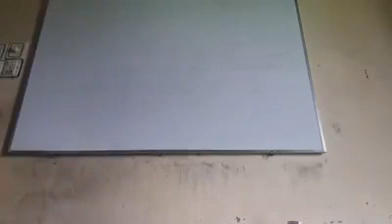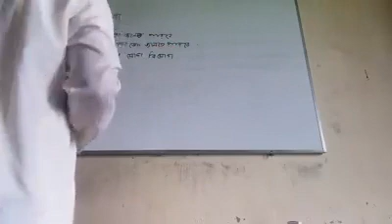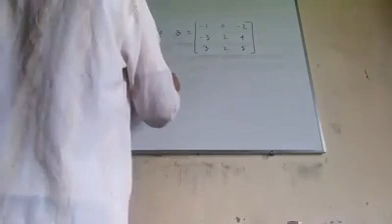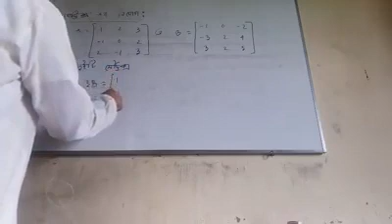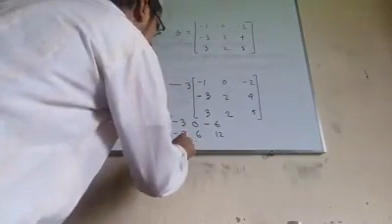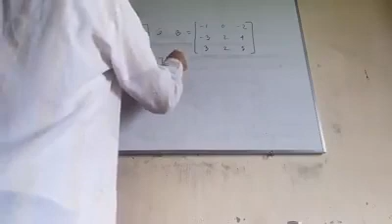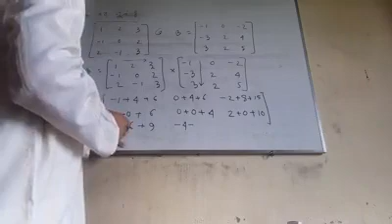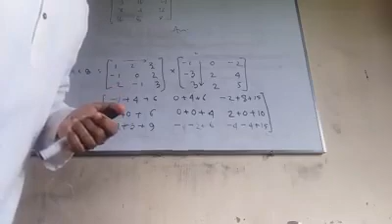উচ্চতর গণিত ১ম পত্র-১ম অধ্যায়| Matrix|মেট্রিক্স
মোহাম্মদ তোয়াহা,
সহকারী অধ্যাপক -গণিত বিভাগ,
বদরখালী ডিগ্রি কলেজ,
চকরিয়া,কক্সবাজার।